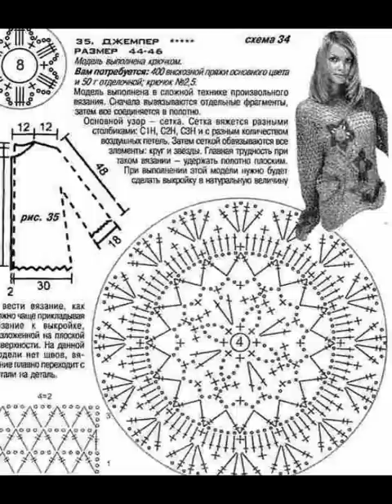Crochet Patterns| for free |crochet cardigan| 919